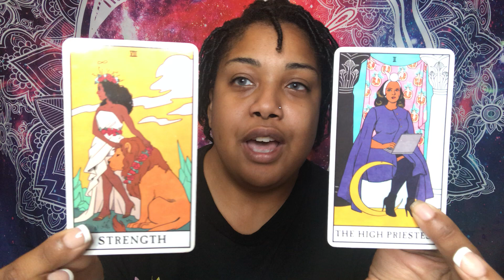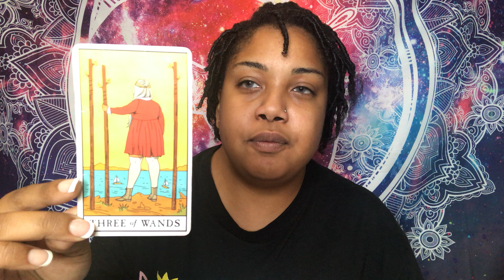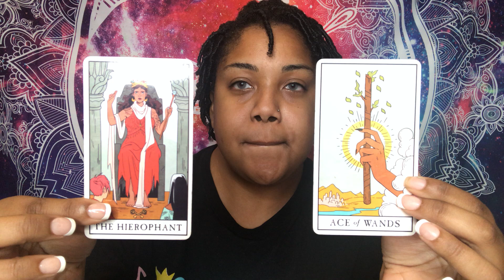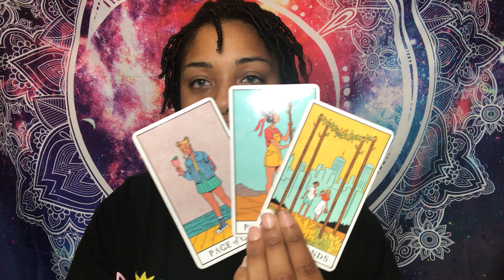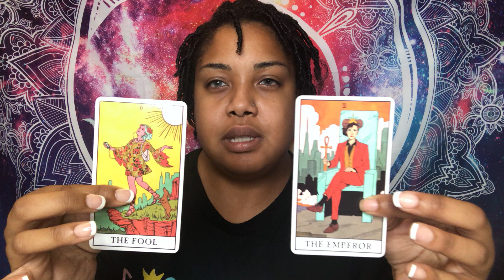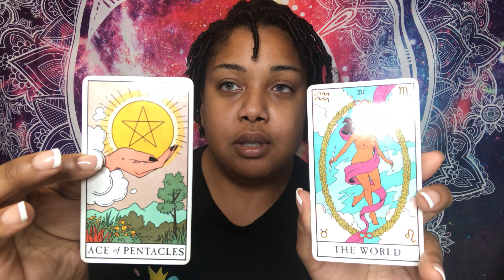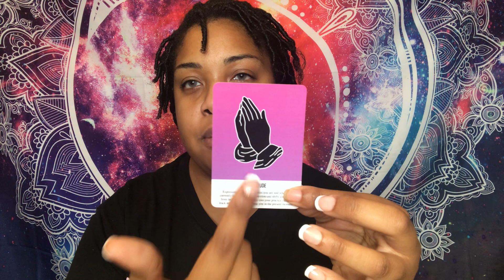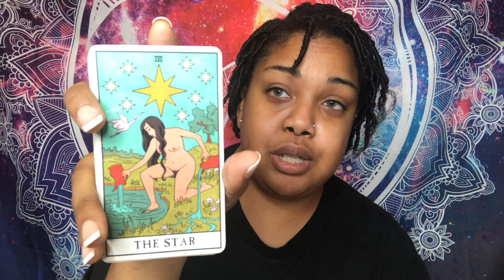Fire signs🔥(Sagittarius,Aries,Leo) Pay attention to your dreams this week 😴✨🦋•October 11th-15th•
✨🦋 hello tribe , my name is Brietta which means strong. 💪🏽 I am spiritual gifted 🎁 and here to share them with you. I am here to guide and help not hinder. 😘
🗣 Let’s help others get these much needed messages. ❤️ Thank you tribe ⭐️
✨🦋Not every message is going to be for you all the time because there is other members in the tribe and sometimes they need to hear something important but just know you guys are always in my prayers. Love and light 💕

For accurate resonate, check your

All readings are timeless 🧿 , whenever you FEEL it in your soul. ✨

Love you tribe ✨🦋